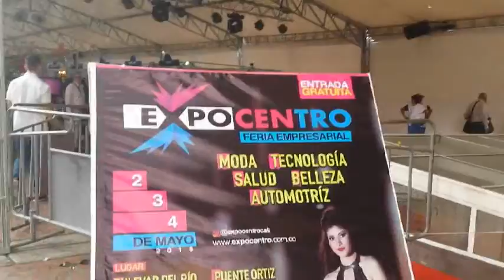7 de mayo de 2018